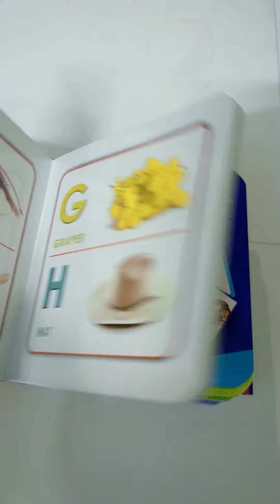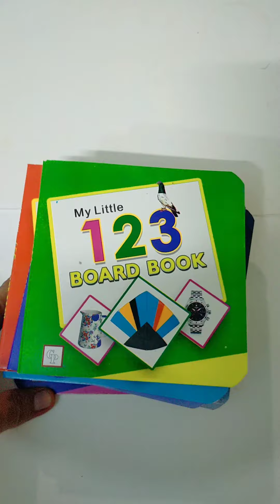May 26, 2020